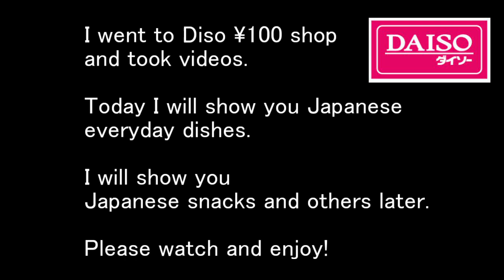DAISO Japanese100yen shop everyday tableware costs only 110yen so beautiful